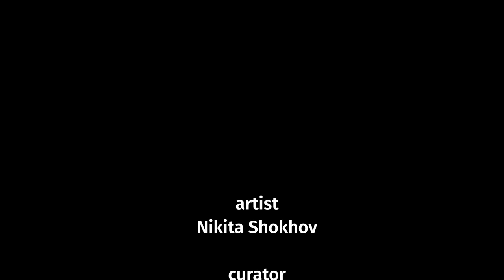DRAGZINA Spring/Break Art Show Los Angeles 2022 - trailer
Spring/Break Art Show
LOS ANGELES 2022
theme “HEARSAY:HERESY“

Nikita Shokhov
Installation “From Carnival to Russian Drag: Experience of upside-down reality”
Curators
Anna Evtiugina, Masha Vorslav

The solo show of US-based artist Nikita Shokhov includes his photography series SCAN and video installation DRAGZINA (collaboration with Masha Vorslav). Pushing the boundaries of what documentary means today, Nikita uses lens-based media to learn from and transmit experiences of different communities he is not a part of. In the first work, he reveals the carnivalesque nature of the official military and religious parades. He creates an AR platform for a Russian drag queen collective in the other work.

Carnivalesque is a characteristic theme for Shokhov's art practice: an inverted world, where social norms are temporarily abandoned, a kingdom of freedom and playfulness that aims to revitalize society and relieve socio-political stress. In the modern world, we have essentially lost the carnival essence of the past, and queer and drag are probably the brightest sparks of that tradition in "our alternate Dark Age" of pandemic and ideological scuffles against one another in politics.

In Nikita's work, we can see the quality of contemporary artisanship. It used to be meticulously handicraft in the Middle Ages, and now artists use cutting-edge visual tools such as immersive environments in real-time 3D engines and volumetric video holograms. In the Spring/Break Art Show installation, Nikita challenges it further, imagining augmented reality into a physical object.

Video installation DRAGZINA is a large "picture" where, instead of a painting, we see a translucent mirror in a massive golden Barocco-like frame, with a video illuminating through it. In the mirror reflection, we see ourselves inside the interior and holographic characters, creating the illusion of their presence in the same room. The 12-minute video shows eight drag artists from Moscow with their original performances.

Nikita invited Masha Vorslav, the Russian drag & gender play community leader and a creator of the magazine Dragzina, to collaborate on the scene as a part of his interdisciplinary project ORIENTATION DEVICE.  In this project, a series of AR applications allow viewers to get a holographic performance at home. Here, for the Spring/Break Art Show, Nikita deliberately moves away from this virtual format and creates a physical object, which mimics a regular mirror and could be used as decorative and utilitarian.

According to Masha Vorslav, "Drag is a special case of heresy. As long as a binary gender system and heteronormativity dominate society, there will always be a place for drag. Drag makes fun of the rules of a binary society in which a person can play only one of the clearly defined roles: female or male. At the same time, a person cannot choose it: the gender role is defined based on primary sexual attributes. Drag is the art and practice of impersonation. Anyone can pretend to be anyone under the guise of a 'drag artist.' There is no gender in drag; all gender traits can be mixed in one character and used as desired. Does society like it? Of course, not. Here we see parallels between drag and heresy."

Nikita Shokhov comments: "The purpose of ORIENTATION DEVICE AR project and DRAGZINA scene, in particular, is to challenge the perception of space familiar to the audience through the prism of queerness. That is why the reflected interior augmented with holographic performance is key. This work comprehends the notion of disorientation of a queer person in the patriarchal system. Furthermore, it celebrates the performative essence of queerness. Working with queer activists who express their identity in creative practices, we want to give them a platform to present themselves to a wide international audience through the poetics of augmented reality and documentary video holograms. The project is inspired by the book "Queer Phenomenology" by Sara Ahmed, as well as addressing some concepts from "Gender Trouble" by Judith Butler and "A Cyborg Manifesto" by Donna Haraway."

Performers:
Lorina Rey
Masha Vorslav
Vannet
Vanessa Diziai
Ramona Vile
Anoche Xenon
Robert
Skinny Jenny

managers
Elena Popova
Olesya Bolmatova

production assistant
Anton Presnov

costume designer
Alexey Golubev

director of Home Drag Race
Ilya Lagerfeld

sound designer
Konstantin Andzhanovskiy

music
Ultraflex "Full of Lust"
Anoche Xenon "Trespass"
Liza Minnelli & Joel Grey "Money, Money"

produced with Depthkit Studio and Unity engine